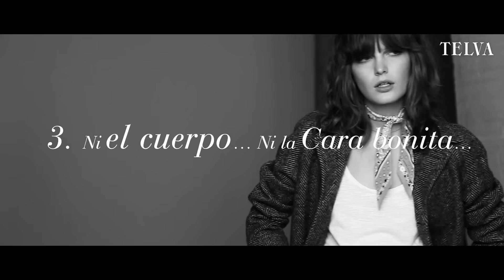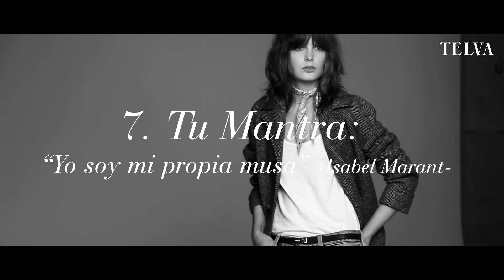Tendencias de moda y belleza 2016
Lo descubrimos en Milán, NY y París... Lo que las new faces de la moda tienen en común, es mucho más difícil de conseguir que el cuerpo o la cara bonita; se trata de algo tan intangible como LA ACTITUD. Alber Elbaz adivinaba el cambio de paradigma tras recoger el premio Superstar: “Gritar es la nueva norma, lo más cool del momento, pero yo prefiero los susurros...”. Tras la profecía, el director creativo de Lanvin abandonaba la casa francesa no sin antes reivindicar la feminidad sutil, silenciosa y epicúrea, la belleza que no entiende de likes en Instagram y que mitifica Zlata Mangafic, la modelo del momento. Así es cómo la naturalidad, se convirtió en el nuevo negro.